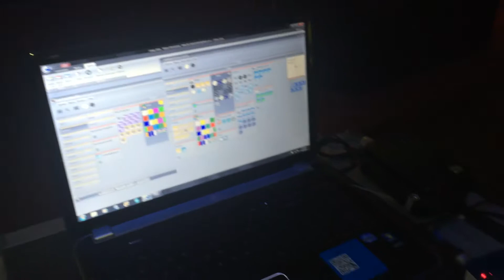DJ HECTOR DISCOTEQUE 2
This video is about DJ HECTOR DISCOTEQUE 2